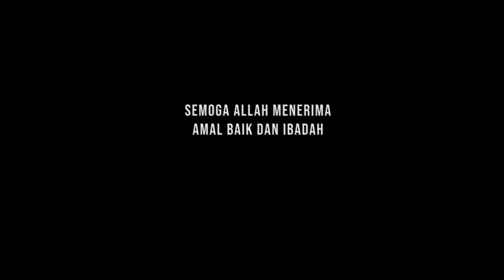SELAMAT JALAN PROF...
Ketua Umum DPP LDII Prof. Dr. Ir. KH Abdullah Syam Tutup Usia

Jakarta (14/7). Ketua Umum DPP LDII Prof. Dr. Ir. KH Abdullah Syam atau Abdullah Syarief Mukhtar lahir di Bogor, 22 Pebruari 1948, tutup usia pada usia 72 tahun, di Rumah Sakit Veteran dr Suyoto. Menurut dr Dani Pramudya, SpEM, yang mendampingi Abdullah Syam hingga saat meninggal dunia, mengatakan, Ketua Umum DPP LDII itu menderita komplikasi diabetes, hipertensi, dan jantung.

“Beliau tutup usia pada pukul 03.30 pada Selasa, 14 Juli 2020,” ujar Dani. Sebelumnya Abdullah Syam telah dirawat di rumah sakit selama lima hari. Karena kondisinya telah stabil, dokter yang merawat mengizinkan pulang. Namun sesampai di rumah kondisinya menurun kembali, “Beliau kemudian dirawat di rumah sakit hingga tutup usia,” ujar Dani.